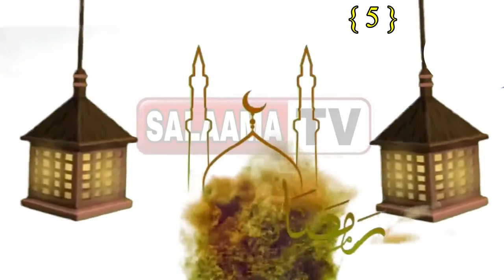Duruusu Ramadaan Sh Maxamuud Ow Cabdule Cariif Qeebta 5aad Lasoco Qeebta 6aad ☆ رمضان كريم